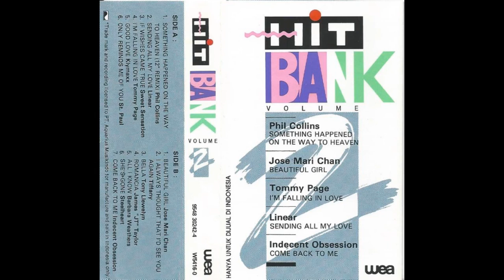HIT BANK 2 [FULL ALBUM]